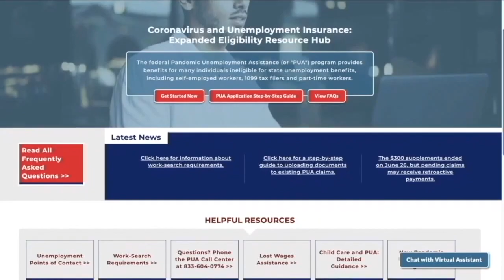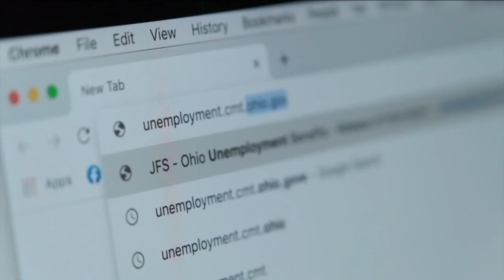News 5 Cleveland WEWS Latest Headlines | November 9, 6pm